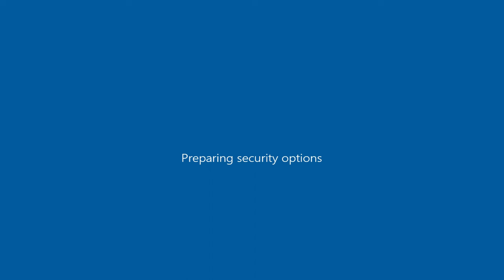Drive By w Mitsubishi Lancer Evo 6 ( GTA San Andreas car mod )